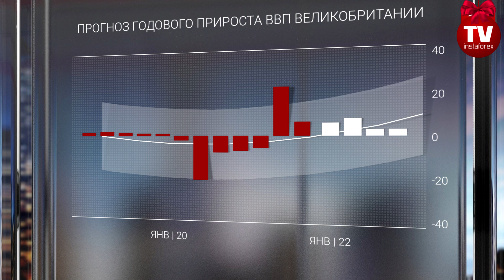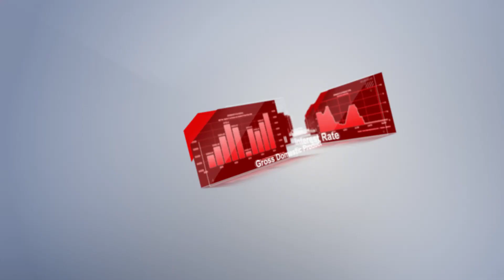Календарь трейдера на 20 - 22 Декабря: Восстановилась ли экономика США?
00:00 Анонс
00:34 ПРОТОКОЛ СОВЕЩАНИЯ РБА ПО ВОПРОСАМ КРЕДИТНО-ДЕНЕЖНОЙ ПОЛИТИКИ
01:17 ОПЕРЕЖАЮЩИЙ ИНДЕКС ПОТРЕБИТЕЛЬСКОГО КЛИМАТА (ЯНВАРЬ)
02:04 ИЗМЕНЕНИЕ ОБЪЕМА ВВП, К/К, ФИНАЛ (3 КВАРТАЛ)
02:31 ПРОГНОЗ ГОДОВОГО ПРИРОСТА ВВП ВЕЛИКОБРИТАНИИ
02:50 ИЗМЕНЕНИЕ ОБЪЕМА ВВП ЗА КВАРТАЛ, ФИНАЛ (3 КВАРТАЛ)